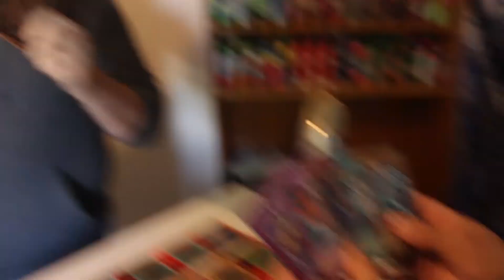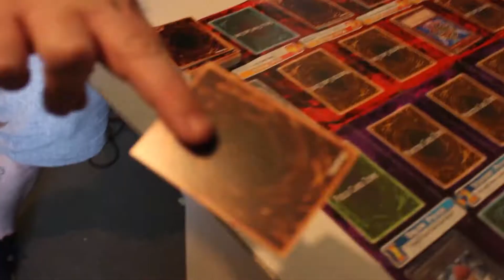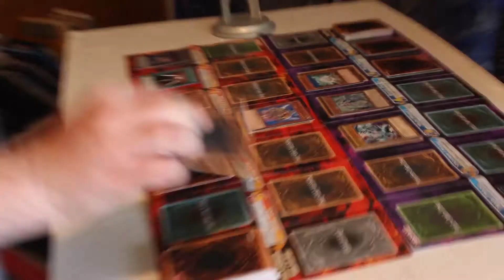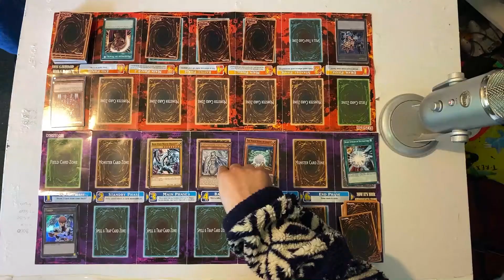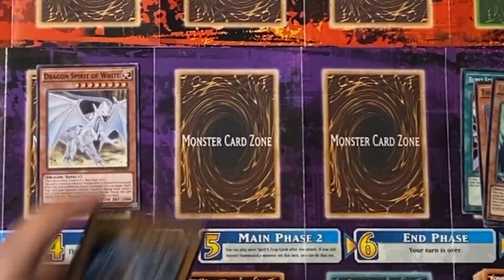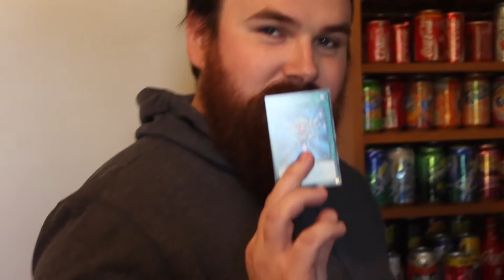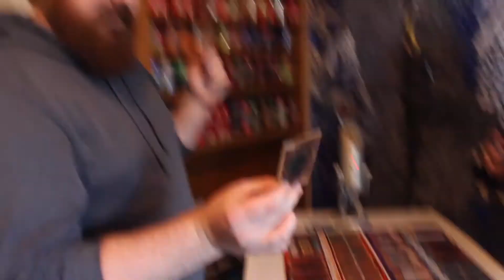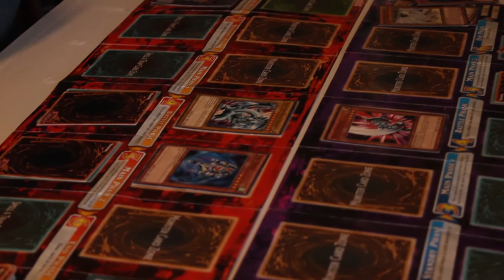Richard and AJ Play Yu-Gi-Oh! | 50 Patron Special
On an episode of Film Franchise Fortnights last year, Richard & AJ set a goal that if they got 50 Patrons, they would film themselves playing a game of Duel Monsters. Over the Christmas break, they filmed that duel.